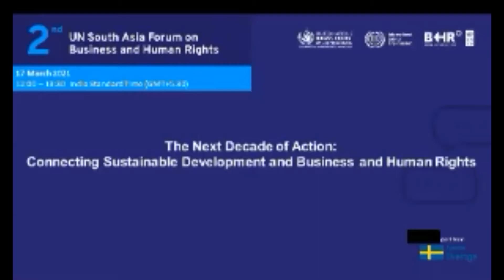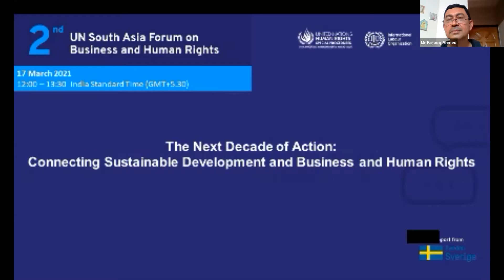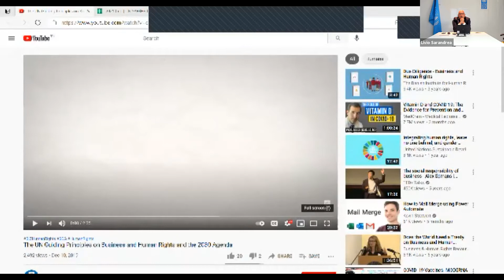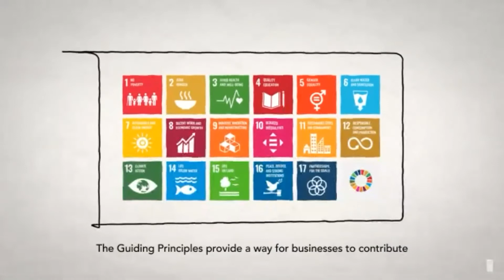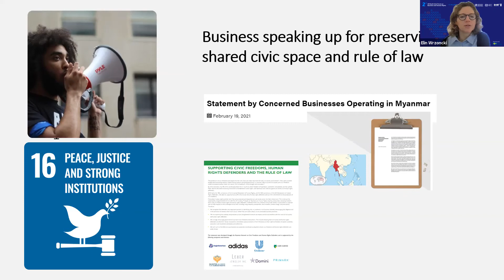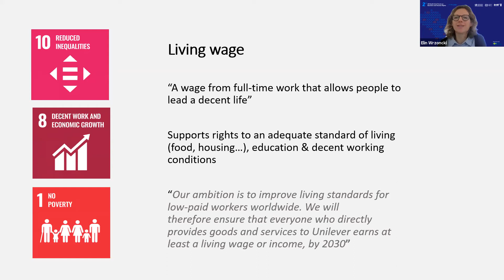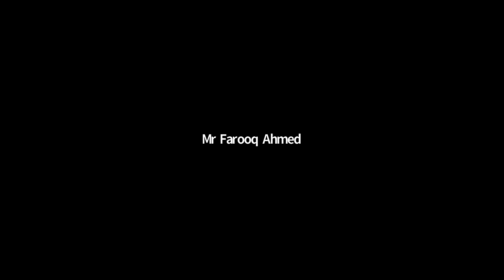The Next Decade of Action: Connecting Sustainable Development and Business and Human Rights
If one looks at the entire spectrum of sustainable development goals, one can observe that businesses can have both positive and negative impacts on everything ranging from climate change, biodiversity, sustainable production and consumption, the rule of law, and so on. Indeed, all of these sustainable development issues have human rights implications, and they can also be addressed (at least partially) by applying the UNGPs. For example, States should realize that development cannot be unrestrained and must uphold their existing human rights obligations (i.e. respect, protect and fulfil human rights) to ensure sustainable development. Moreover, businesses should respect human rights. While ‘doing no harm’ to human rights is the absolute minimum responsibility of companies under the UNGPs, businesses can of course make huge positive contributions to sustainable development if they choose to do so. It is against this background that the session will focus on how to integrate sustainable development and business and human rights.